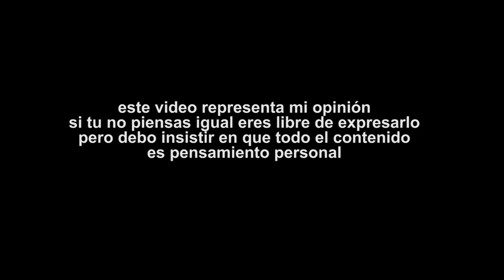VBLOG SPONCH VS ARCOIRIS ¿CUAL PREFIEREN?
cual de estas dos galletas sera la mejor? cual es tu preferida?

No olvides apoyar al canal compartiendo el video y viendo algunos de los anuncios, eso permitirá que siga generando más contenido, gracias por ser parte de este canal.